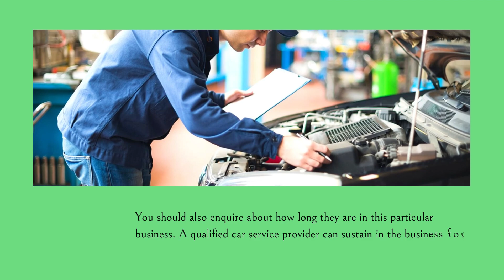Major Things To Expect From An Experienced Car Service Provider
Your car requires regular servicing for maintaining it in a proper working condition. Suppose you do not get your car’s scheduled servicing done by an experienced car service provider from time to time.